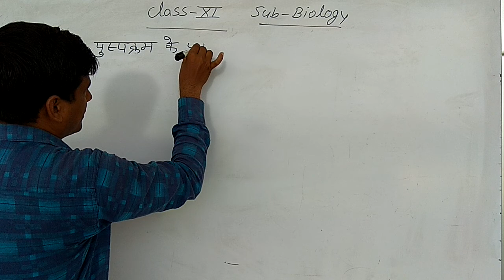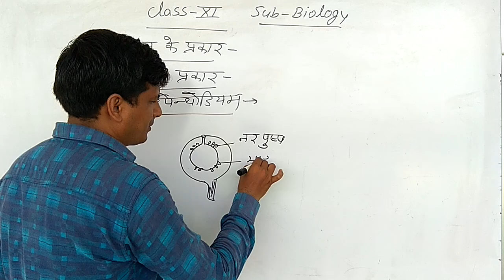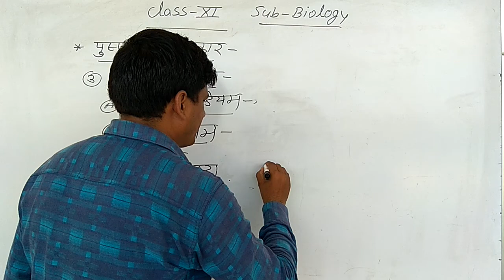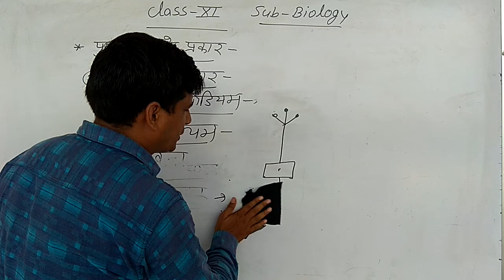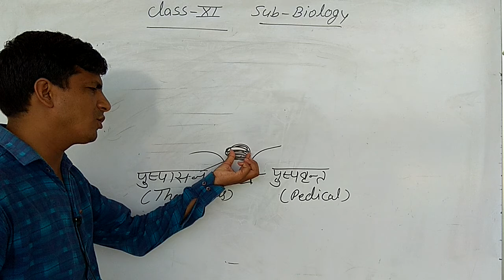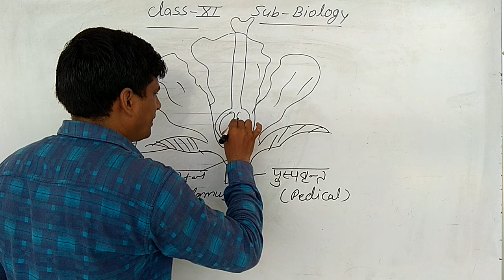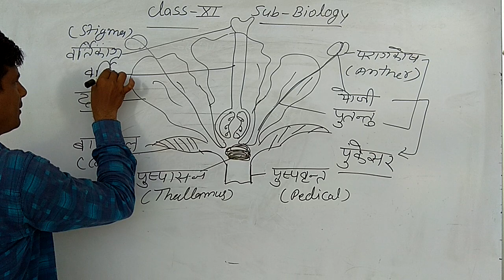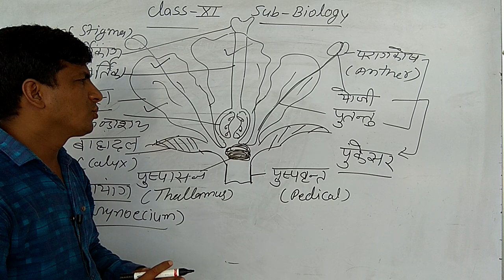11th Bio Inflorescence 3